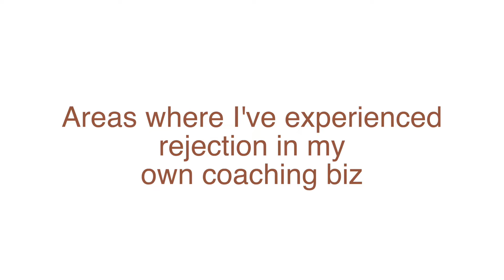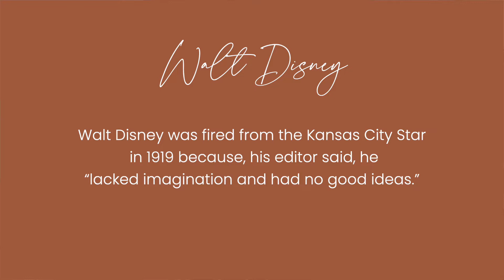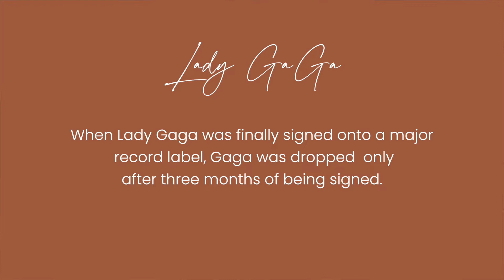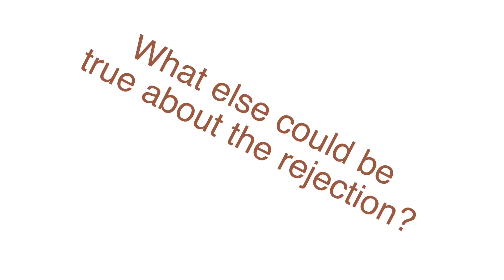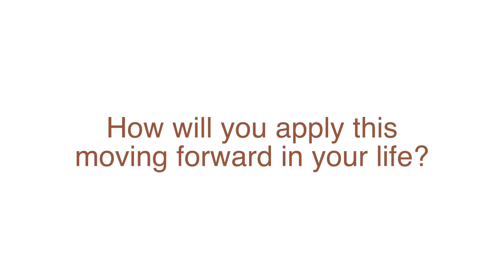Life Coaching 101: How to Handle Rejection When Building Your Coaching Business.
Don't let rejection stop you from building your coaching business!

3 WAYS TO BUILD YOUR BIZ FAST!
🔥 Become an ICF Accredited Life Coach
🔥 Ready to Find Your First Paying Client?
H I   C O A C H !   I ' M   K R I S T A .
I'm a Professional Certified Coach + Business Mentor (Credentialed through the International Coaching Federation) and I specialize in training and certifying new life coaches so you can create a life full of freedom and flexibility while getting paid to do the work you love.

C O N N E C T   W I T H   M E  O N L I N E

T E S T I M O N I A L S
"When I joined Krista's coach training program I was ready to find my highest paying client ever. After 3 months of peer coaching sessions, valuable business trainings, mindset work, and support from the other students, I was able to upgrade my coaching skills and hire my first $10,000 coaching client!!!  This program is EXACTLY what I needed to take my business to the next level."
~Krysta Voskowsky

R E A D Y   F O R   M O R E ?